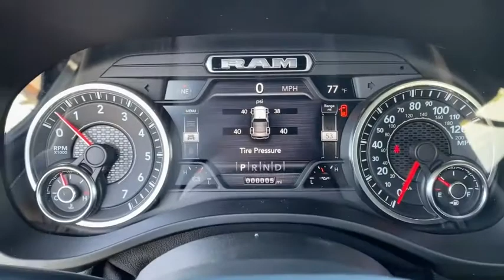2021 Ram 1500 Norco, Corona, Riverside, San Bernardino, Ontario, CA 21D032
Granite Crystal Metallic Clearcoat New 2021 Ram 1500 available in Norco, California at

2021 Ram 1500 Laramie Granite Crystal Metallic Clearcoat 4D Crew Cab Laramie 4WD 8-Speed Automatic HEMI 5.7L V8 Multi Displacement VVTTo see more quality vehicles like this one right here just or dial . Price includes: $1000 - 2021 National Retail Consumer Cash 21CM1. Exp. 11/30/2020 $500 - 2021 Retail Bonus Cash 21CMA1. Exp. 11/30/2020